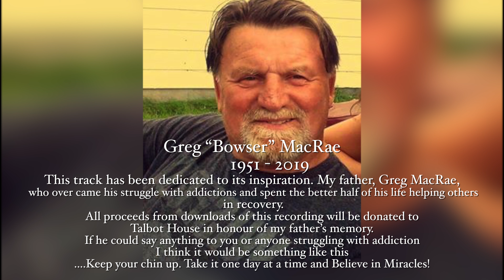Rusty James "Miracles"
Rusty James Music Video
'Miracles"
shot&edit by - Mathew Ingraham
Song  recorded @ Ridge Recording Studio (Carter's House)
Song Engineered/Mastered by Carter Chiasson
Special Thanks to Artist/Actor  Andrew Gillis For his performance in this video.
Props to Carmen Townsend for lending her beautiful voice
To everyone involved! musicians/family&friends - could not have done it with out your help and support. Thank You!!